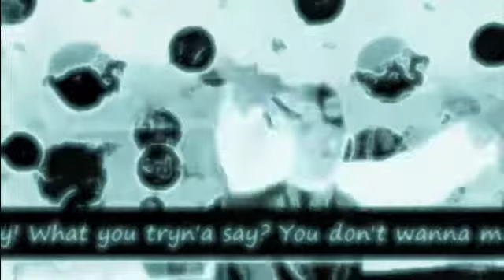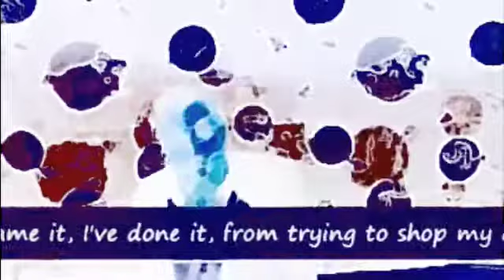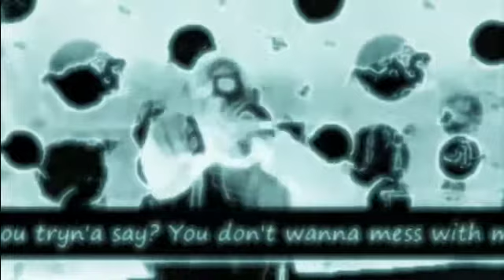Video 043 The Great Black Hope